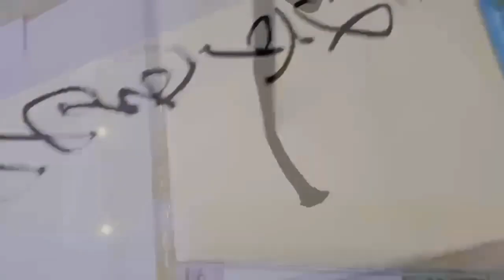春去花还在，人来鸟不惊